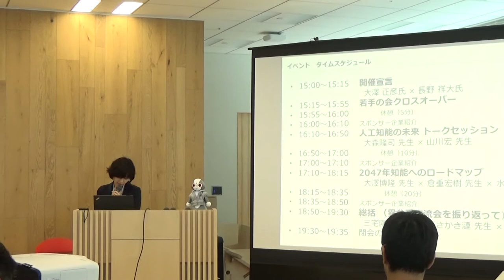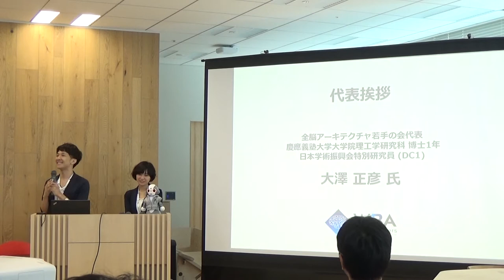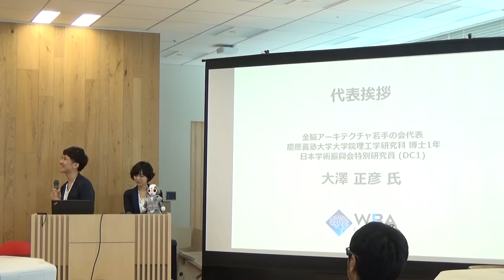大澤代表 開会挨拶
人工知能 + 認知科学 + 神経科学 異分野交流会
開会挨拶 全脳アーキテクチャ若手の会 代表 大澤 正彦